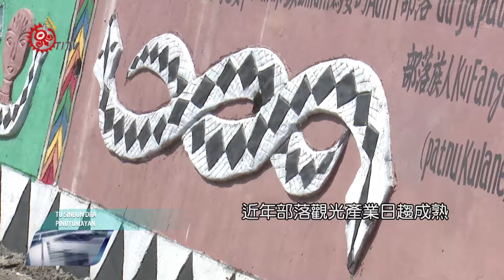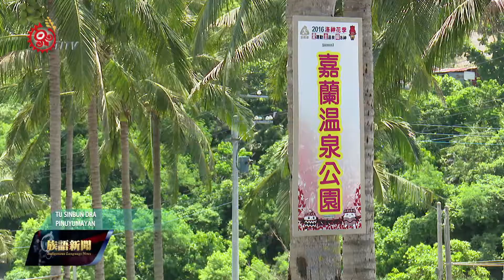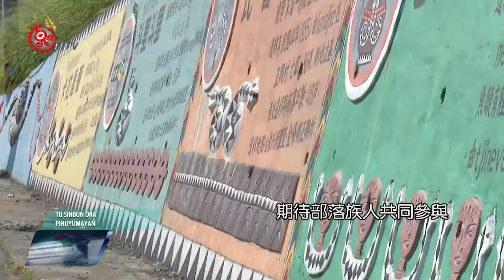金峰鄉推輕旅行 邀民體驗豐富人文特色 2017-07-09 Pinuyumayan TITV 原視族語新聞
sumulrutr wadrangiyan temalam tu kakwayanan i 金峰鄉

暑假是台東縣的旅遊旺季，金峰鄉公所去年推出的輕旅行套裝行程，獲得好評，今年再度舉辦，希望透過輕旅行來推廣地方產業與文化特色；透過部落族人的參與，串聯結合成一個緊密的共同生活圈，也幫助在地經濟發展。

金峰鄉位於台東縣南迴地區，鄉內居民多半從事農業生產工作，族群以排灣族人為主，近年部落觀光產業日趨成熟，繼去年推出的輕旅體驗大獲好評，鄉公所2017年又規劃出不同主題的輕旅行程。

溫泉、原生植物園區、傳統陶甕及琉璃珠，可以說是金峰鄉特有的地理人文，透過觀光產業的推廣，除了可帶動部落經濟之外，更創造在地的就業機會，讓旅外族人回鄉發展。

金峰鄉公所表示，目前部落休閒硬體設施大都已建置完成，期待部落族人共同參與，讓更多人看見原住民族文化之美，幫助在地經濟的發展。